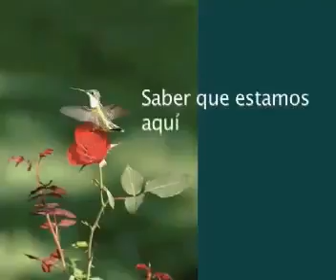Osea mejor arregla tus problemas